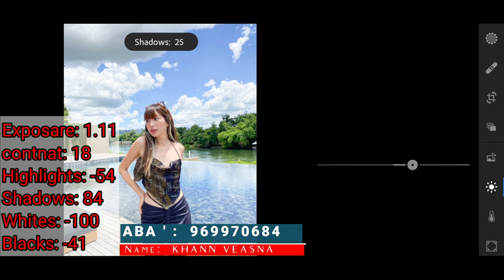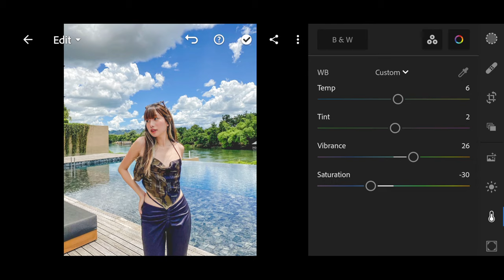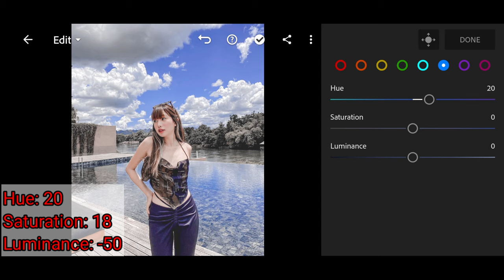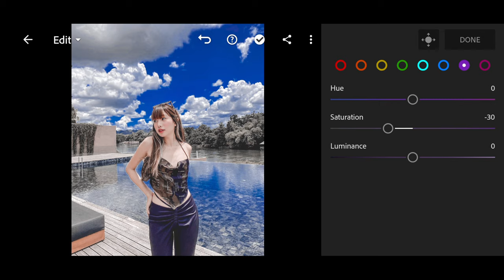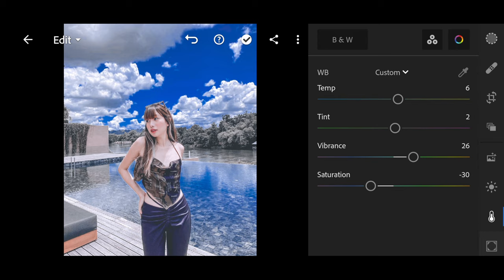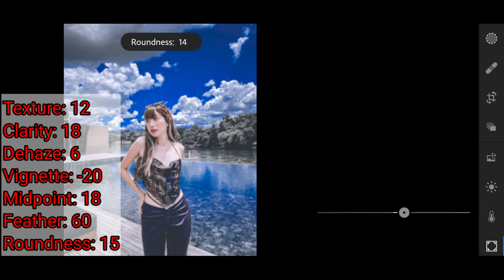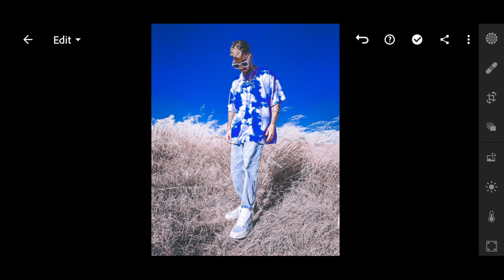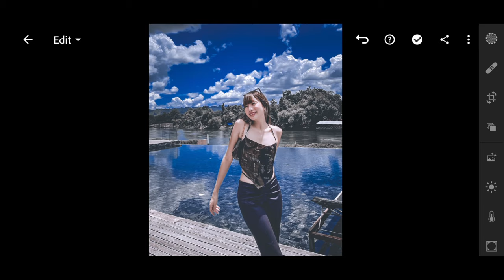How to edit photo Blue sky black lightroom mobile Free Preset DNG